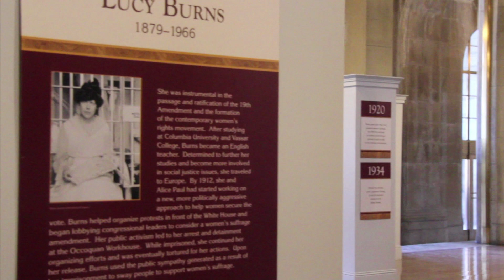"Suffrage Wagon on View for Six Months at New York State Capitol in 2012"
Virtual visit to the state Capitol in Albany, New York in 2012 to see the suffrage campaign wagon used by Edna Kearns in Votes for Women organizing. Governor's exhibit, "From Seneca Falls to the Supreme Court." Video of suffrage wagon produced for Suffrage Wagon News Channel.